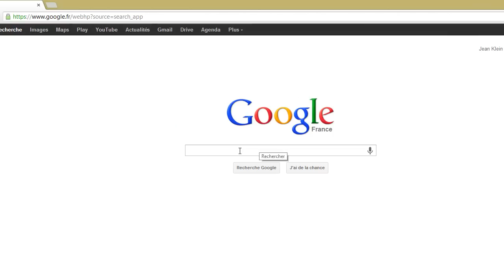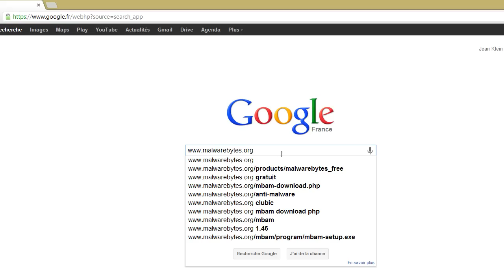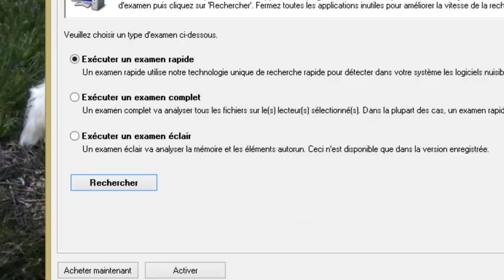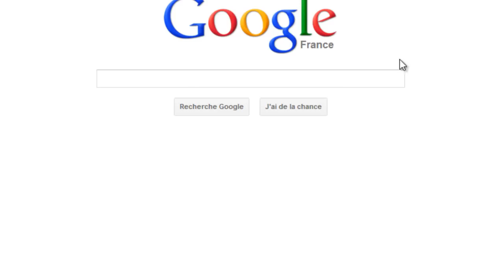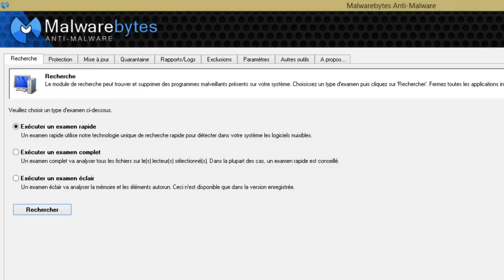[Tutoriel]Comment supprimer les pages de pubs qui s'ouvrent toutes seuls (Anti-Malware)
(Description)

Salut !